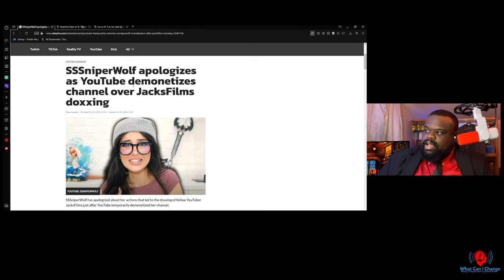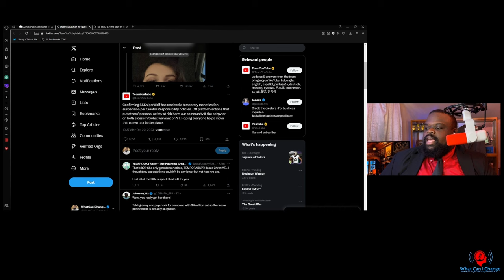YouTube Temporarily Demonetizes SSSniperWolf And Now She Apologizes. Disgusting Responses.